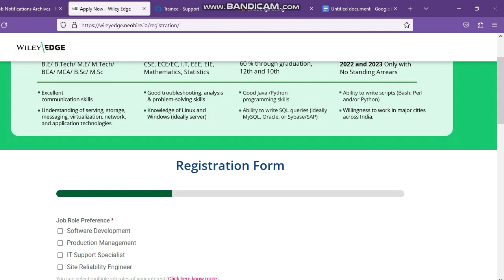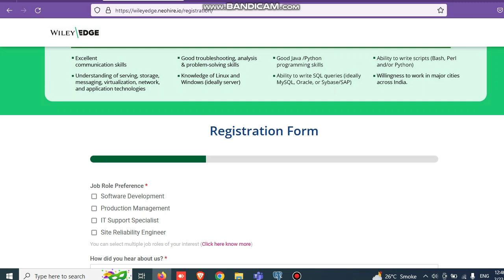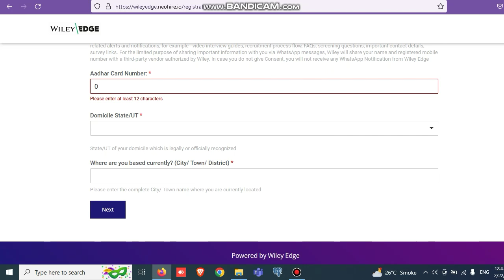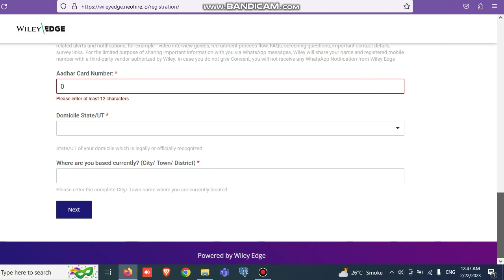WILEY EDGE MASS HIRING 2022 2023 Wiley Edge mass hiring freshers in their company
Wiley Edge mass hiring freshers in their company. The details of the job, requirement and other information is given below:
WILEY EDGE: HIRING

Eligibility:

    2022 & 2023 passed out batches only eligible
    BTech, MTech, BCA, BSC, MCA, MSC students are eligible
    CSE, IT, ECE, EEE, EIE, Maths & Stats branches are eligible
    60% throughout academics required
    No standing backlogs